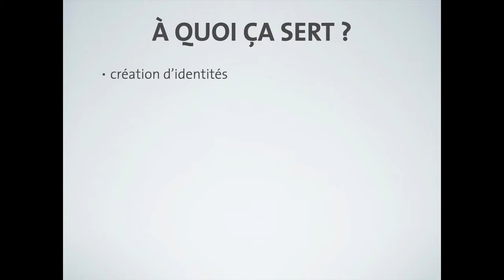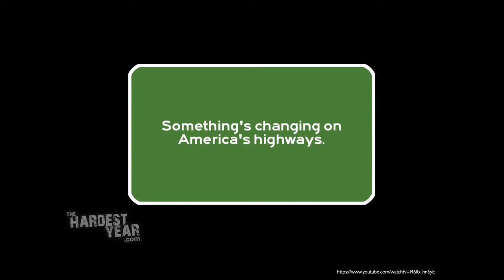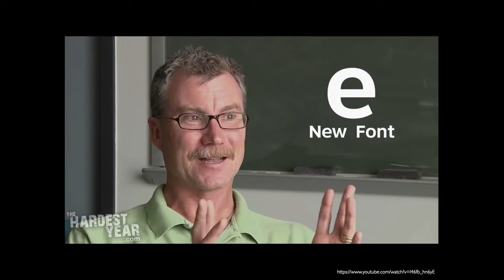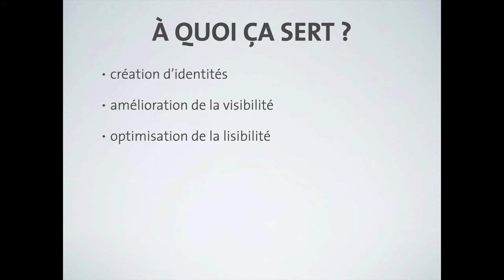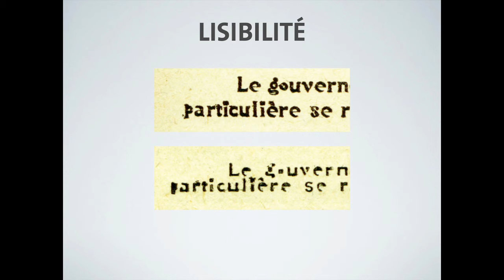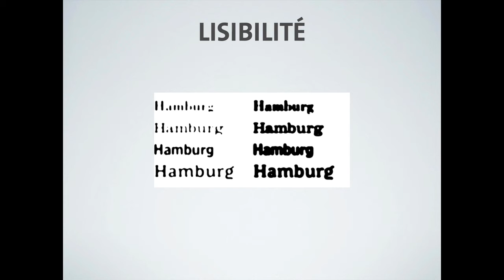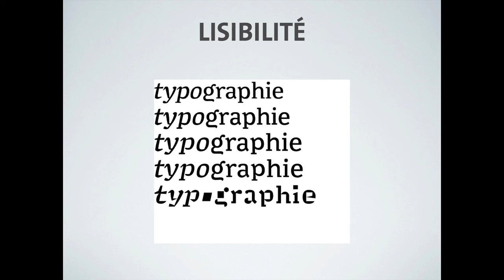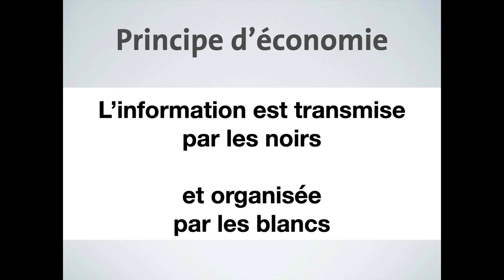Gris typographique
Gris typo, lisibilité, visibilité